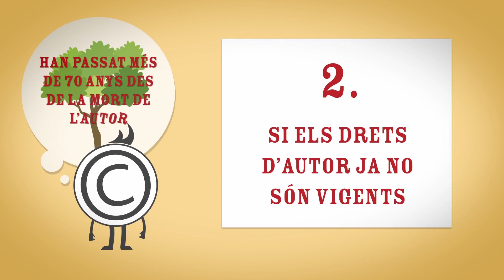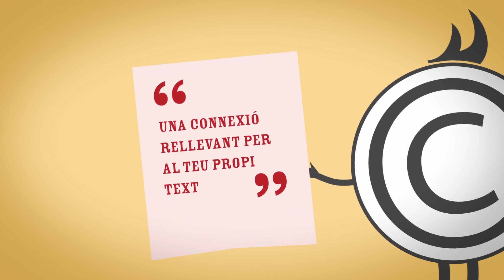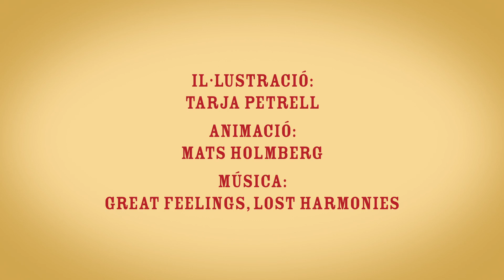Ús de les obres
EDA - Escola del Dret d’Autor - Aula del Dret d’Autor. Explicació sobre les bones pràctiques a l’hora d’utilitzar obres protegides pels drets d’autor, adreçada a la comunitat educativa